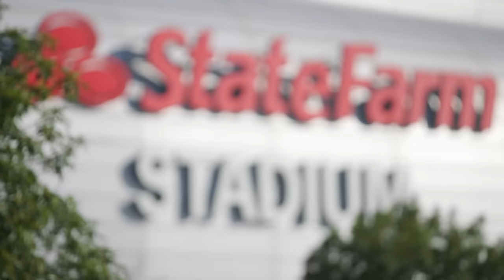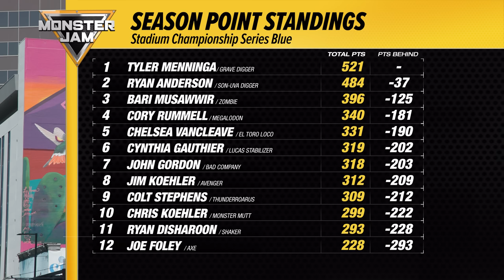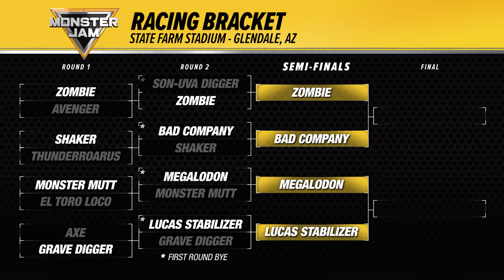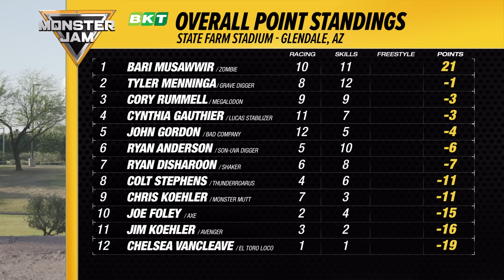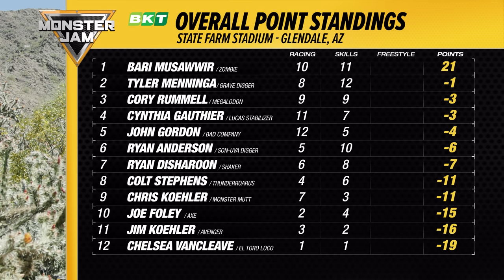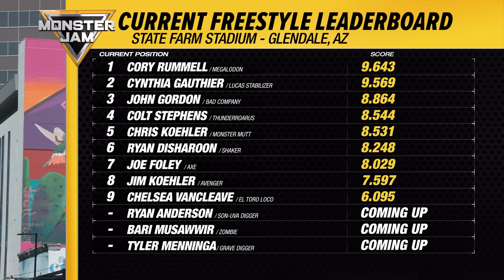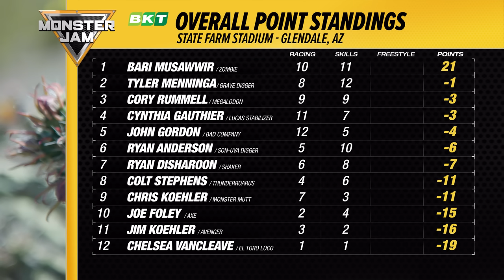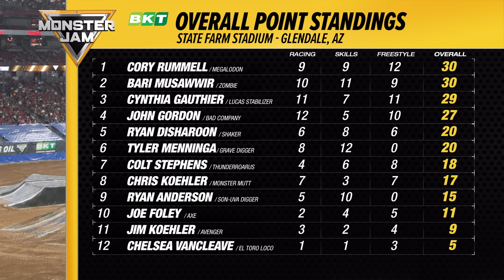Monster Jam - 2023 - State Farm Stadium - Glendale, AZ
SonUva Digger’s Ryan Anderson attempts to win back-to-back event championships while closing the gap in his quest for a third straight series title. Grave Digger’s Tyler Menninga looks to get back in the win column looks to close the door on Anderson, while John Gordon tries to lead Bad Company to another racing event win.